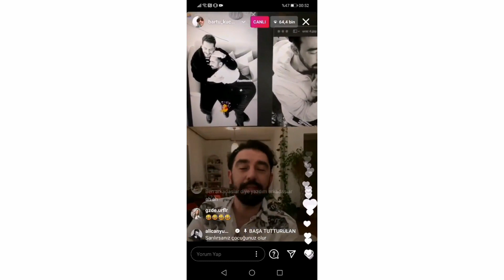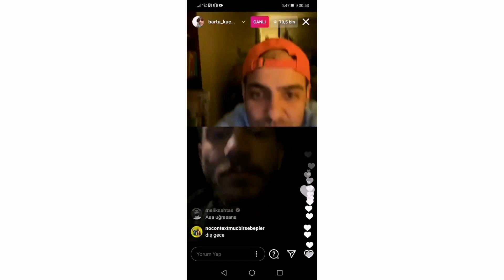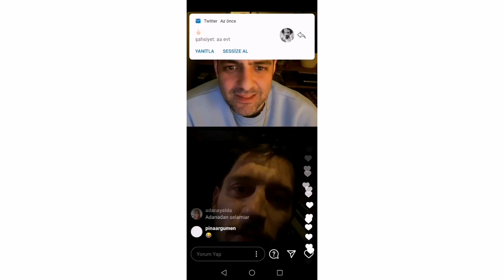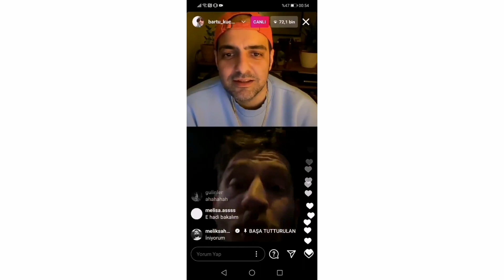Uraz Kaygılaroğlu/ Bartu Küçükçağlayan/ Mücbir Sebepler Canlı